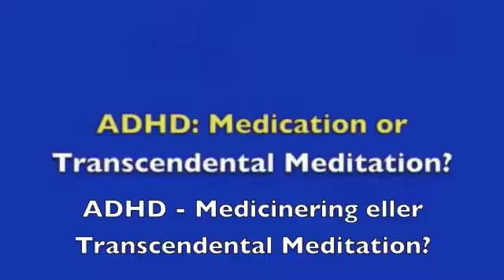ADHD - medicinering eller meditation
Trots att medicinsk forskning visar att stimulerande läkemedel är en effektiv behandling av ADHD, kvarstår oron över eventuella biverkningar och långsiktiga hälsorisker i samband med konsumtion av dessa läkemedel.

Därför söker föräldrar och lärare efter andra möjligheter och alternativ. Banbrytande forskning visar nu att Transcendental Meditation är en effektiv, icke-medicinsk behandling av ADHD.